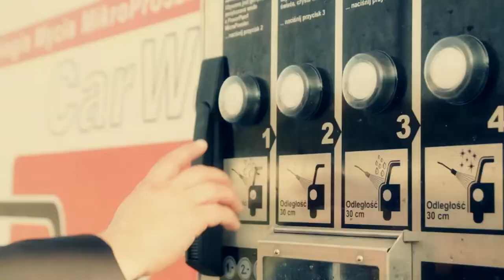EHRLE maintenance in action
Efficient, quick and professional EHRLE Maintenance put on standby is always at your service